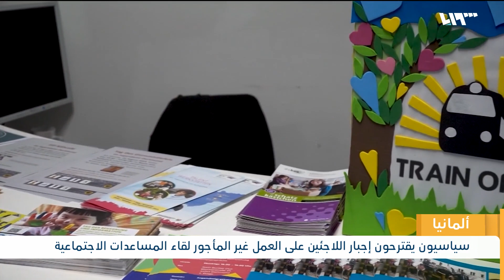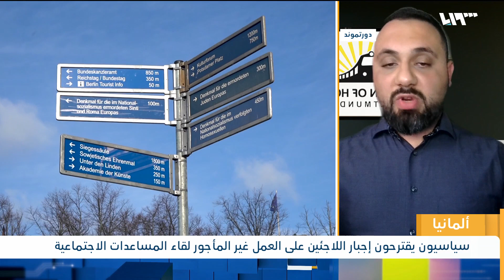سياسيون يقترحون إجبار اللاجئين على العمل لقاء المساعدات الاجتماعية | لم الشمل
اقترح سياسيون في حزبِ الاتحادِ الديمقراطي المسيحي إجبارَ اللاجئين العاطلين عن العملِ في ألمانيا على العملِ غيرِ المأجورِ لقاءَ المساعداتِ الاجتماعيةِ التي يتلقونَها ولتغطيةِ النقصِ الذي تُعاني منه بعضُ القِطاعاتِ في البلاد, ما أثارَ موجةَ انتقاداتٍ من أحزابِ الحكومةِ وجمعياتٍ حقوقية